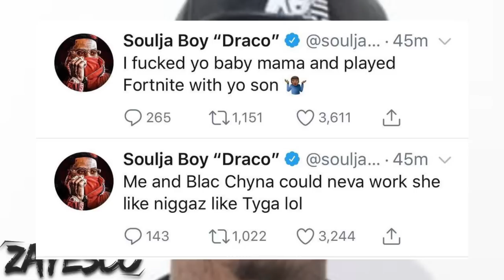Soulja Boy Says He Was Piping Blac Chyna Down & Playing Fortnite With Tyga Son! Tyga GONE K1LL U!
My New Single: Loyal Love (Feat. RonRich & Strictly Known)
Its also on spotify and all other streaming sites.

Check it out on iTunes & Spotify also.